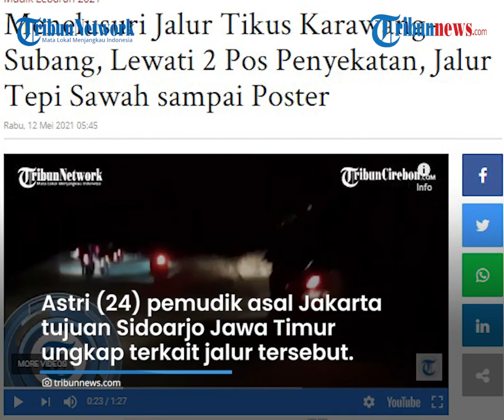Jalur Tikus Karawang-Subang Ramai Pemudik, Warga Beri Dukungan dengan Poster dan Pengeras Suara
TRIBUN-VIDEO.COM - Suasana jakur  tikus Karawang-Subang dipadati para pemudik hingga Selasa (11/5/2021)malam.

Bahkan warga sekitar mendukung para pemudik yang melintasi jalur tersebut.

Dikabarkan bahwa dukungan kepada pemudik dilakukan lewat poster hingga pengeras suara

Dari pantauan Tribunjabar.id, para pemudik masuk jalur tikus lewat Jalan Nasional Pantura, dimulai dari Karawang hingga Subang.

Pemudik yang melewati jalur tikus tersebut dikabarkan dapat lolos dari dua pos penyekatan yang ada.

Suasana di jalur tikus diwarnai euforia warga sekitar yang banyak memberikan dukungan terhadap pemudik

Dukungan pemudik dilakukan baik melalui poster-poster maupun pengeras suara yang mendoakan keselamatan para pemudik.

Astri (24) Pemudik asal Jakarta Tujuan Sidoarjo Jawa Timur mengungkap terkait jalur tersebut.

Ia mengaku merasa senang.

menghindari pos penyekatan.

"Saya seneng sih merasa terbantu, tau sendiri lewat penyekatan ribet banget periksa surat ini itu tetep aja disuruh balik," ujar Astri ketika diwawancara

Terkait video yang tersebar luas mengenai dukungan untuk para pemudik, seorang warga berinisial IF memberikan keterangan.

IF mengaku warga hanya ingin  membantu sesama saudaranya yang saat ini sedang melakukan perjalanan mudik.

"Mereka itu datang dari jauh mungkin sudah berjam-jam dari Jakarta dari Bekasi sudah sejauh ini harus putar balik kasihan mereka kami pernah merasakan suka duka perjalanan mudik," kata dia.

Kendati demikian dijelaskan IF, warga berbuat seperti bukan karena tidak mendukung kebijakan larangan mudik dari pemerintah.

"Kami bukannya tidak mendukung keputusan pemerintah, hanya sebagai sesama muslim kami punya rasa iba, kasihan aja soalnya saya kalau dalam posisi mereka pasti akan merasakan kesulitan yang sama," pungkasnya. (Tribun-Video.com/Tribunjabar.id)

Artikel ini telah tayang di TribunJabar.id dengan judul Menelusuri Jalur Tikus Karawang-Subang, Lewati 2 Pos Penyekatan, Jalur Tepi Sawah sampai Poster,
Penulis: Irvan Maulana
Editor: Ravianto